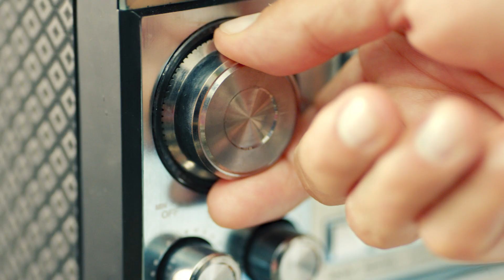FRUTIÑO LIMONADA DE COCO